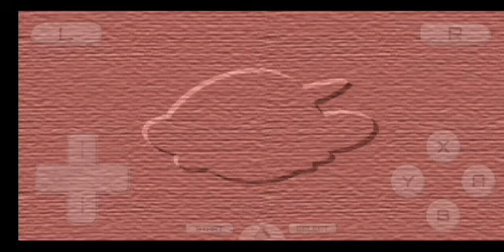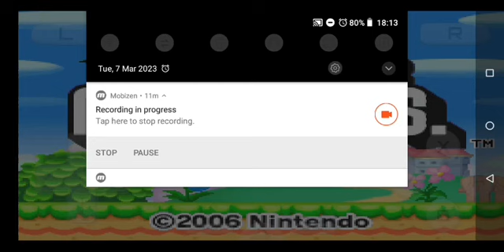Let's Play New Super Mario Bros Finale World 8 Bowser Boss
"It's World 8 Finale & Bowser Boss Time"

Welcome Back  My KevGamingXPArmy Community Family & Fans to New Let's Play Episode Of New Super Mario Bros on Nintendo DS  of World 8 Finale Bowser Boss.

On today's video of Let's Play New Super Mario Bros on Nintendo DS, we're in World 8 Finale Bowser Boss battle It's Time to save the princess peach.